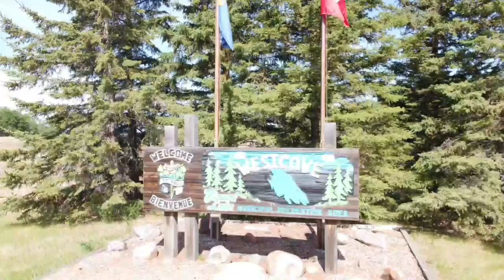Westcove Campground in the County of St Paul Alberta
Get a bird's eye view of Westcove Campground.  See what's waiting for you to enjoy.